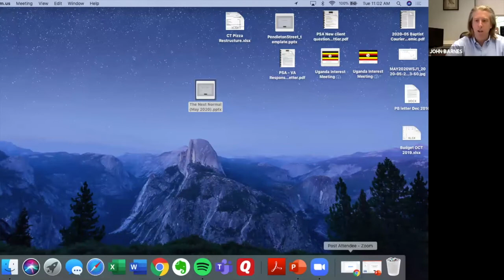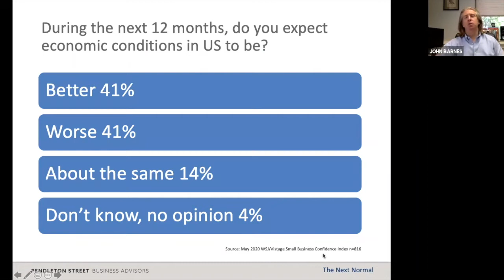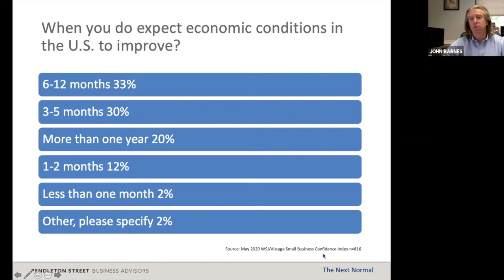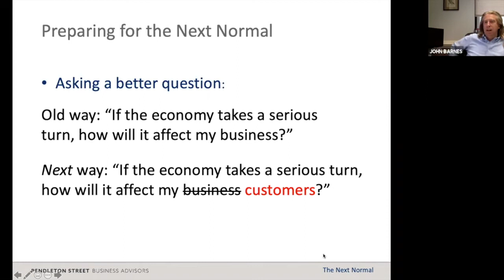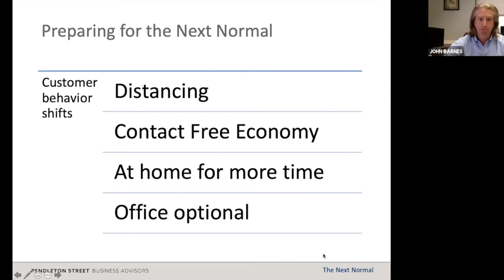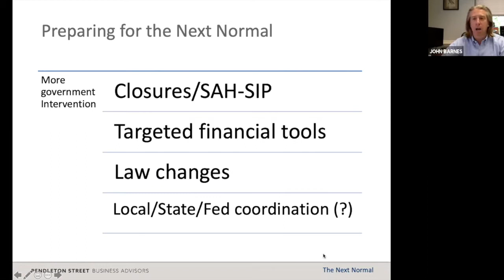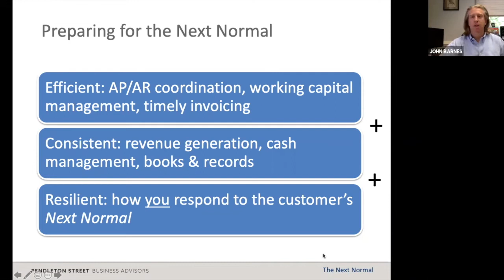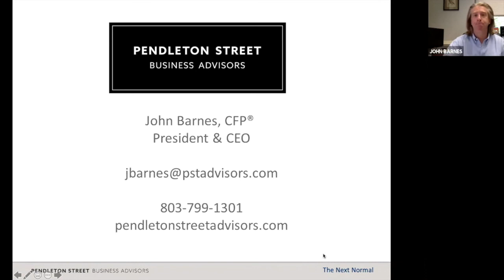IMPACT Webinar: Preparing Your Business for the Next Normal - John Barnes, Pendleton Street Advisors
The Columbia Chamber hosted IMPACT Webinar: Preparing Your Business for the Next Normal with John Barnes, Co-founder & CEO, Pendleton Street Business Advisors